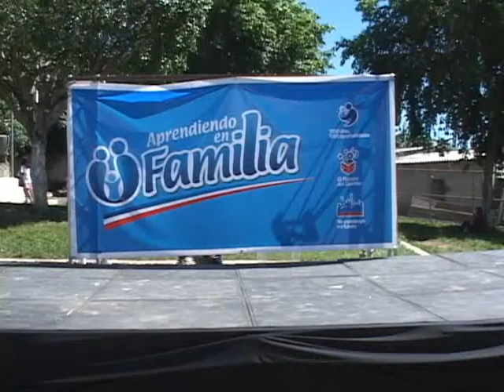REALIZAN FESTIVAL APRENDIENDO EN FAMILIA 25 11 2013 ATV NOTICIAS EL SALVADOR